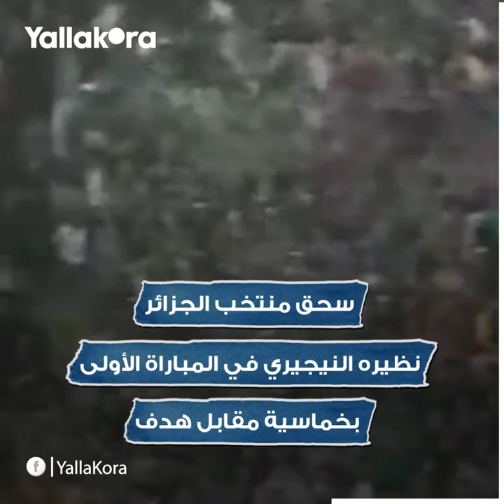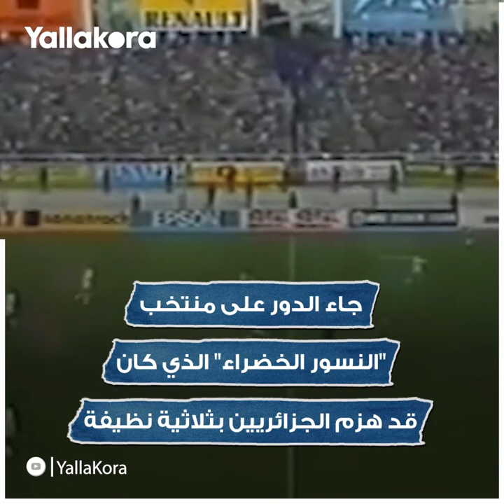قصة بطل (4) لقب الثأر والعلامة الكاملة.. حين عوض منتخب الجزائر الفشل المونديالي باللقب الأفريقي